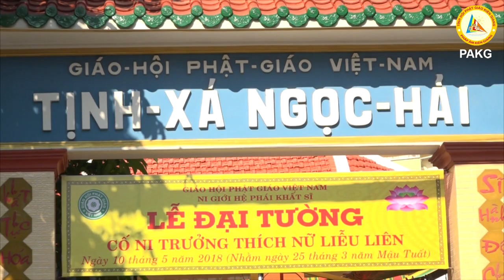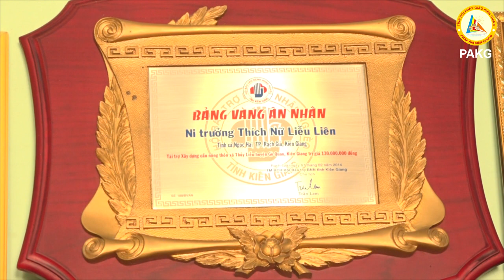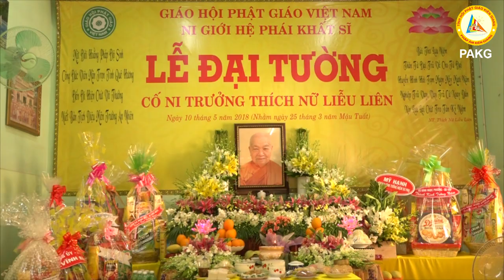Lễ Đại Tường Ni Trưởng Thích Nữ Liễu Liên Tịnh Xá Ngọc Hải